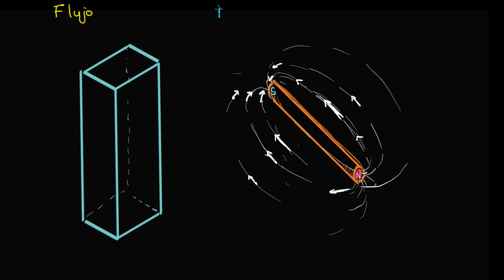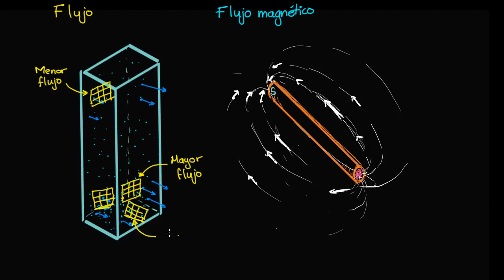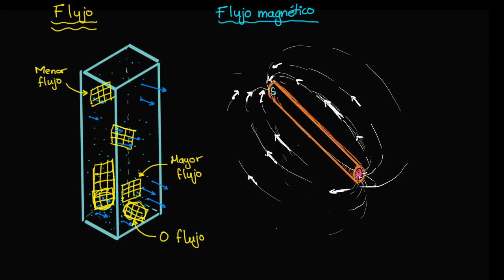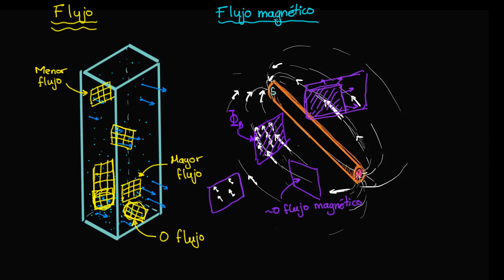Flujo y flujo magnético | El flujo magnético y la ley de Farady | Física | Khan Academy en Español